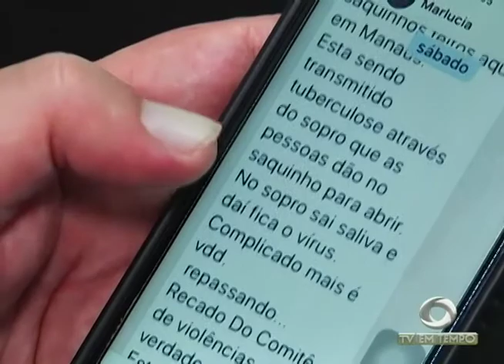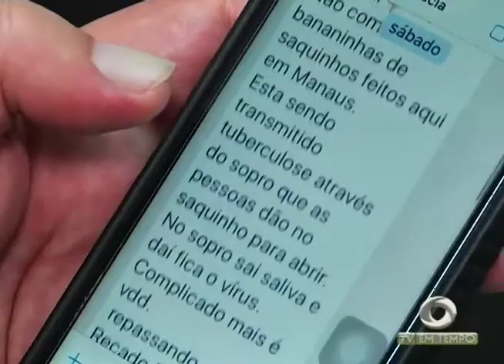Receita Federal autua 4 lojas no centro de Manaus por venda de produtos ilegais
02º BLOCO JORNAL 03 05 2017 - Receita Federal autua 4 lojas no centro de Manaus por venda de produtos ilegais